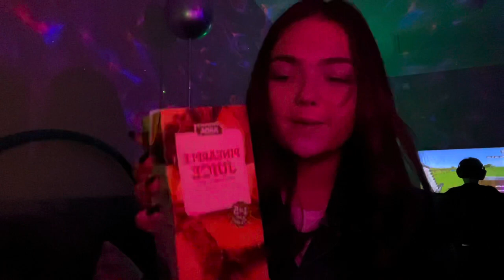chaotic cocktail night || VLOG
this is just for the lols, hope u enjoy xx